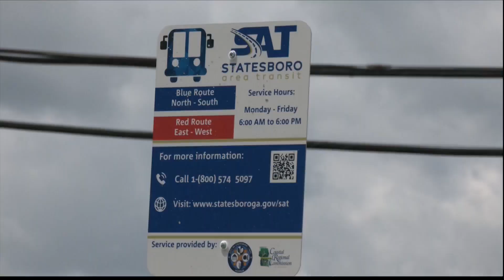Statesboro Area Transit to double their fleet, after 14000+ rides this year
The Statesboro Area Transit system is doubling their fleet after one year, carrying thousands of residents to their destinations.